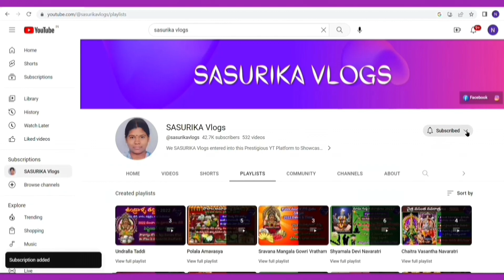Devi Navaratri Fouth Day Pooja Vidhanam |Dasara Navaratri 4th Day Mantram|నవరాత్రి 4వ రోజు నైవేద్యం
Devi Navaratrulu 2023 9 Days Dates | 9 Days Pooja Timings | 9 Alankaralu | 9 Naivedyalu | 9 Colors | 9 Slokas | Danalu | Nishidha| 9 Flowers

Devi Navaratrulu 9 Days Pooja Vidhanam Step by Step Demo with Mantras PDF | 9 Days Shodasopachara Pooja of Durga Devi

Vijayadashami 2023 Date | Pooja Timings for Shami Vruksh Pooja, Rajarajeswari Devi Pooja, Aparajita Devi Pooja | Shami Vruksh Mantram

Which Flowers are Offered to Goddess Durga in Dasara Navaratri Pooja | Favorite Flowers of Maa Durga